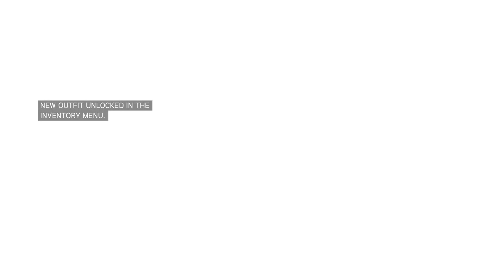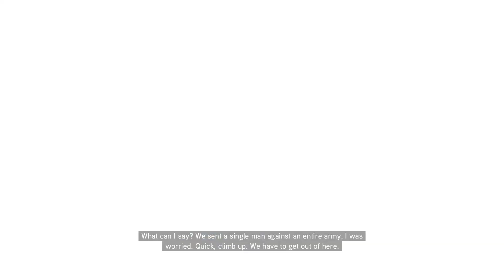Assassin's Creed Brotherhood Episode 1